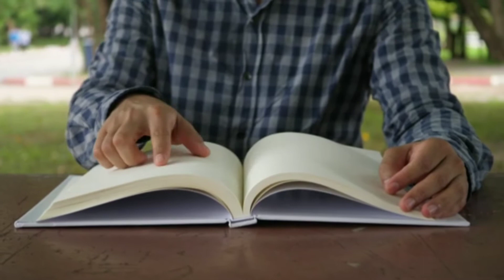Best books for Class 11 and 12th Chemistry | Best books 12th board Chemistry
In this video I have discussed about best books for class 11 and 12th Chemistry .
Class 11 and 12 is the gateway to your dream college and, eventually, your career. It holds a good deal of significance because preparing for the Class 11 and 12 exams helps pave a way towards preparing for competitive exam. Students will have to buckle up and set their priorities straight if they aim to accomplish their goals during this year. This includes being mindful of the study material they use as references during your preparation. Then only you will be able to stick to an organised schedule. Hence, it is crucial to have access to the best reference books for Class 11 and 12.

While many students tend to take Class 11 and 12 lightly, it is imperative that they take it seriously. These are the year that will define their strength in the foundation.